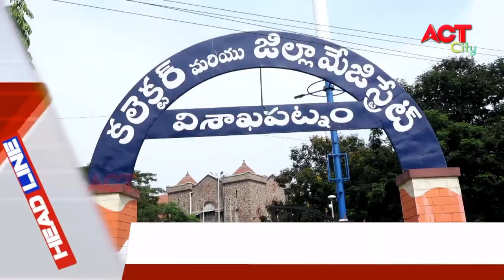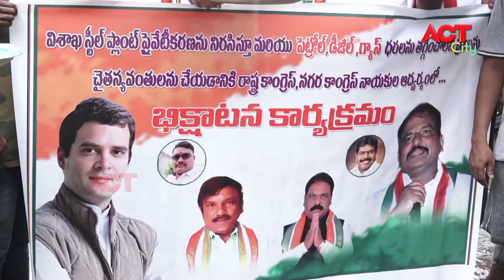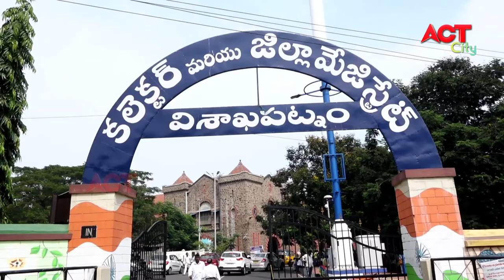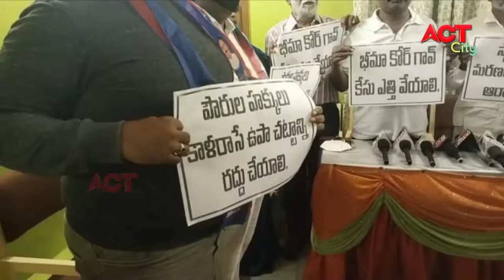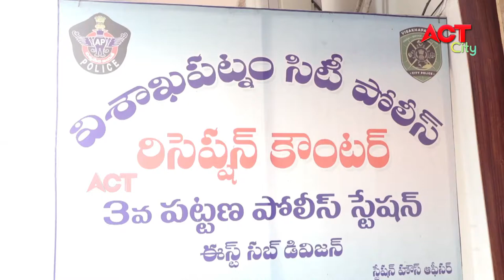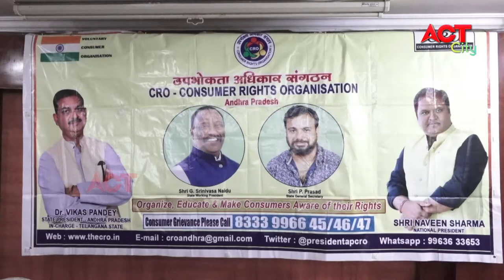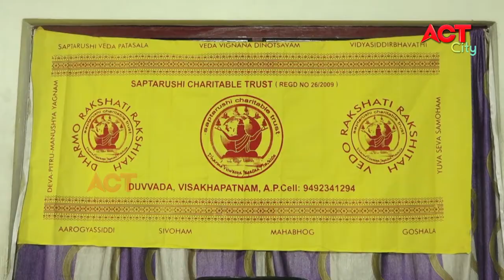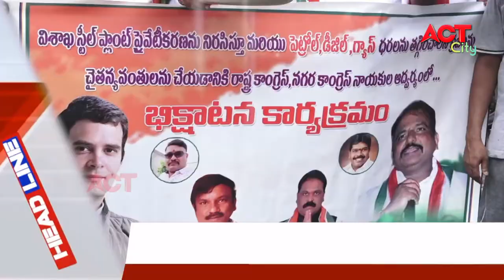EVENING ACT CITY VIZAG NEWS 13-07-2021